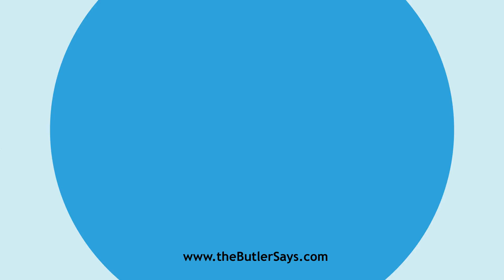Learn how to say this word: "Bafflement"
This is the definition of "Bafflement":
n.  The process or act of baffling, or of being baffled;
   frustration; check.